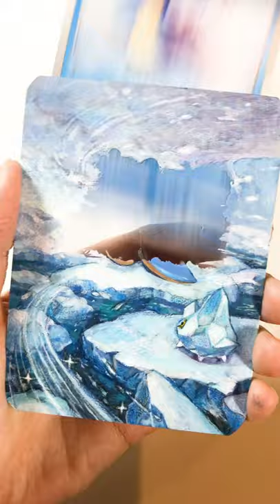#20【Lapras】Extended Art Pokémon Cards